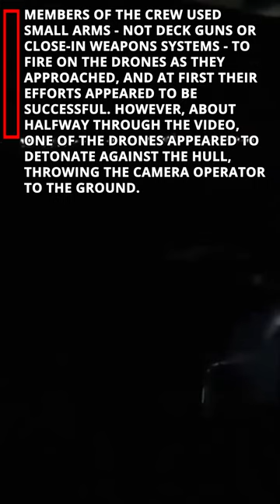Container Vessel Hits Bridge in Rotterdamy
Short Marine News @Maritimeacademy

The video voice created by AI.